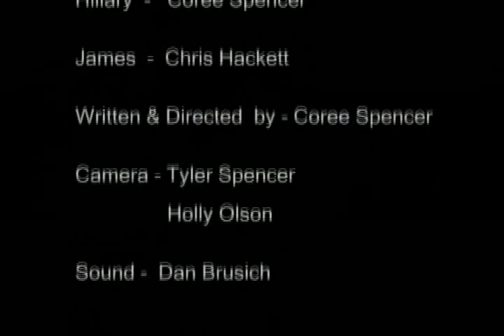Got Your Nose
A simple misunderstanding